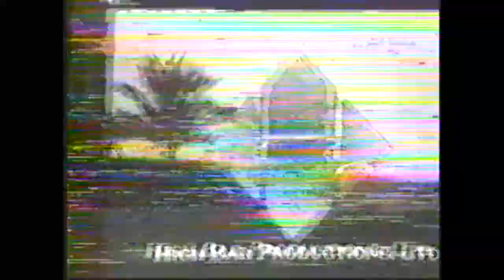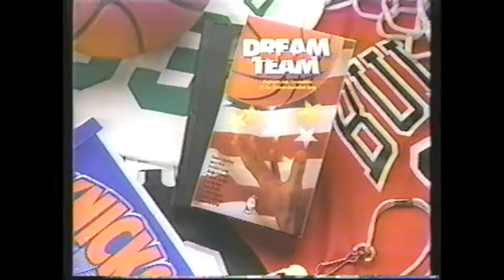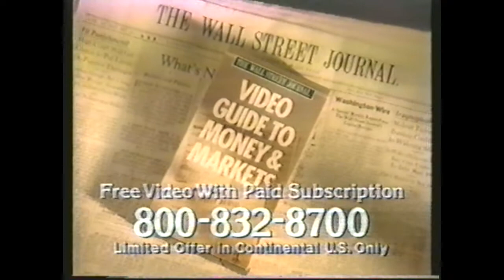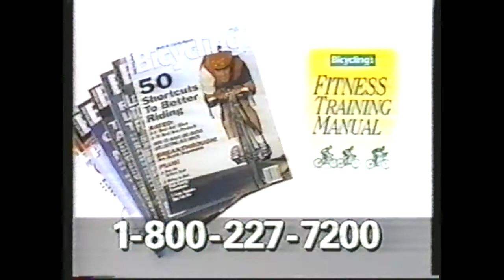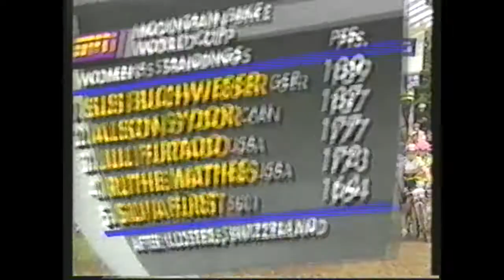1992 Grundig and NORBA